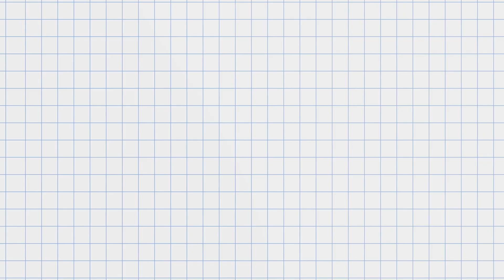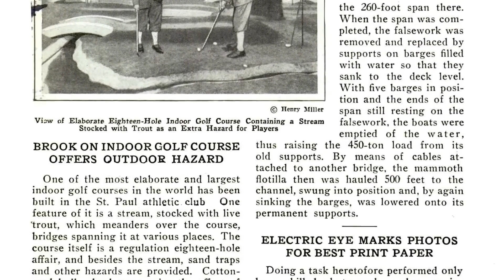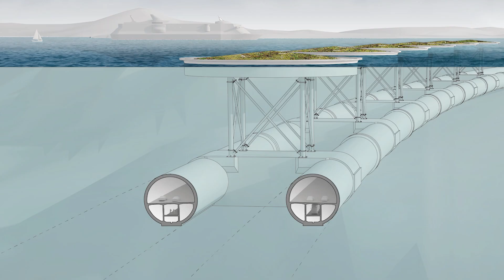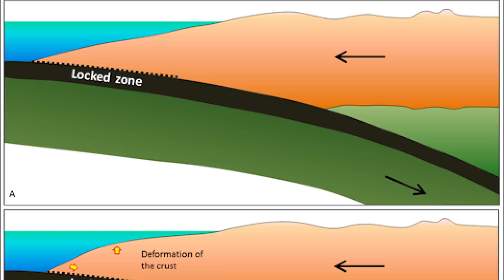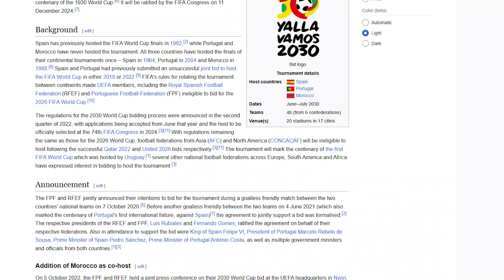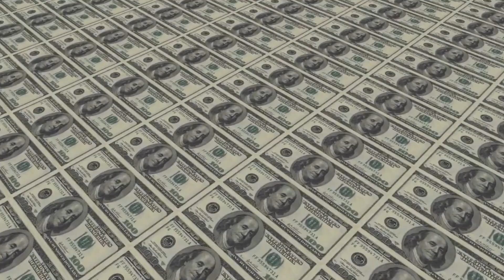Gibraltar Insane 10B Tunnel to Africa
In this thrilling video, we explore the astonishing 10-billion-dollar tunnel project connecting Gibraltar to Africa, an engineering marvel that defies imagination. Delving into the technical challenges, the strategic importance, and the cutting-edge technology behind this massive underground tunnel, the video takes you through the visionary plans that aim to reshape transportation and international trade between Europe and Africa. Witness the incredible scale of the project, from the geological surveys to the construction hurdles, and uncover how this tunnel could revolutionize global connectivity, offering a direct link across the Mediterranean. Don't miss the jaw-dropping insights into one of the most ambitious infrastructure projects of the century!
About Build This City

🎥 Build This City is your one-stop destination for real estate development..!!
🎨 Written, voiced and video edited by Build This City